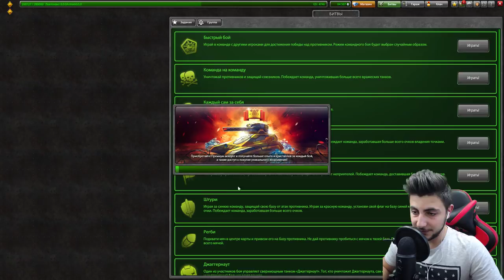Խաղում ենք Ուժեղ թմերի դեմ 🎮 Tanki Online: Խաղում ենք հայերեն #82